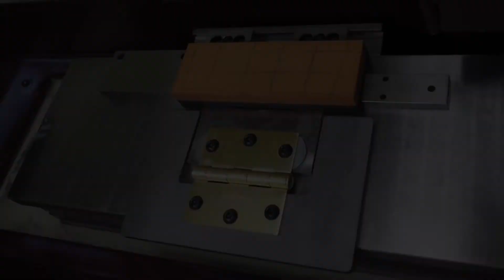Jonathan's bench stones final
This is the final video on the grinding of our Bench Stones.